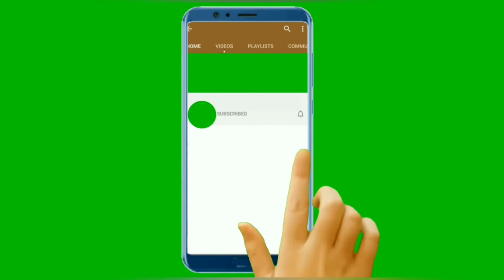Free Range Rabbit Farming || Robbits|| Bunny || White rabbit